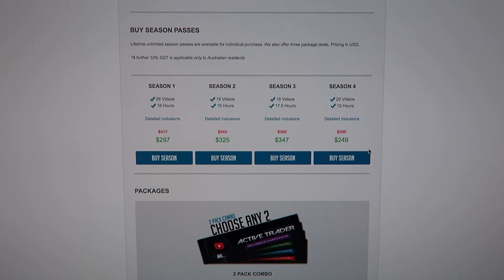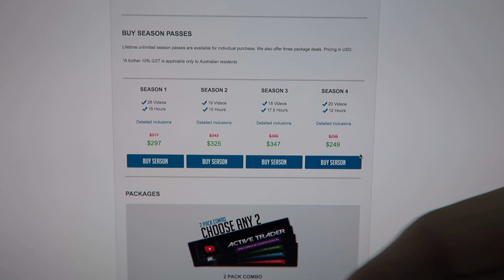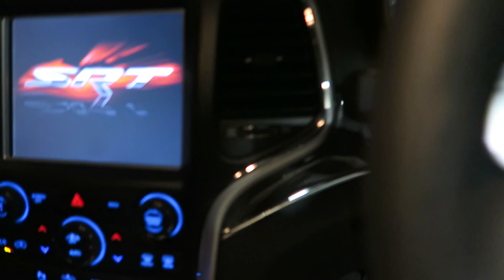BLESSING IN DISGUISE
VIDEO #47 - 22 APRIL 2016

Periscope: lewismocker
MUSIC
Song #1
Ship Wrek & Veorra - Feelin Good

Song #2
A Billion Robots - Made It Feat. Marvin Divine (Original Mix)

Filmed with a Canon G7X, GoPro Hero 4 Black and DJI Phantom 4